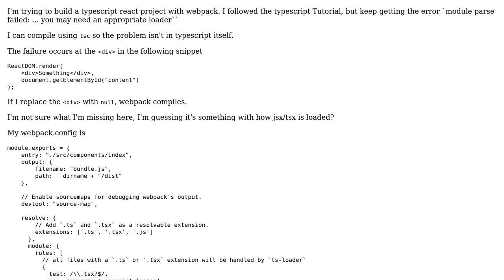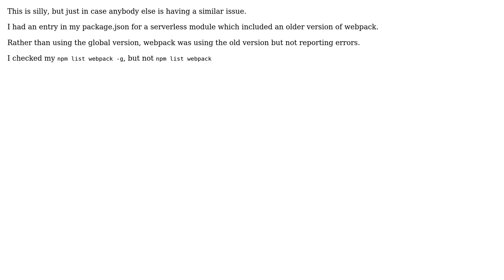webpack can't build typescript react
With thanks & praise to God, and with thanks to the many people who have made this project possible! You are responsible for your own actions.